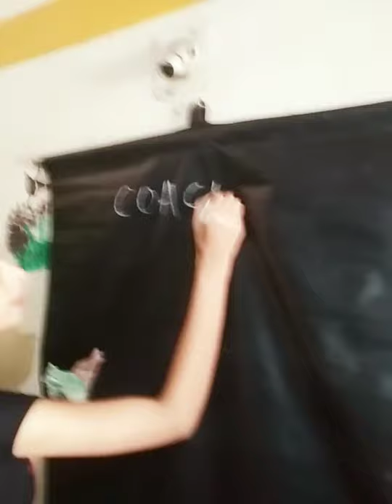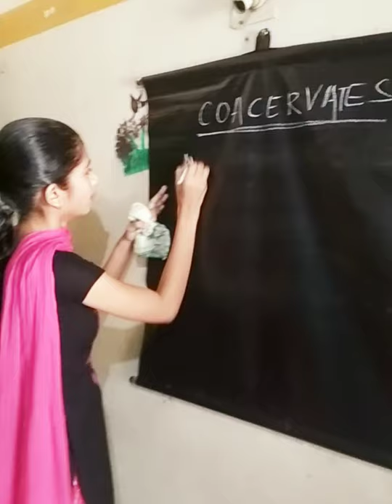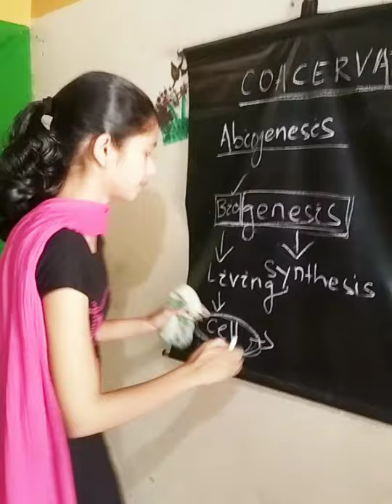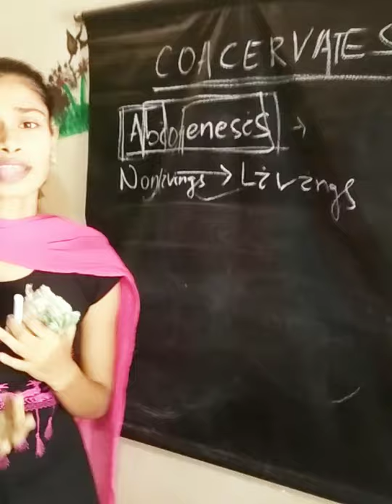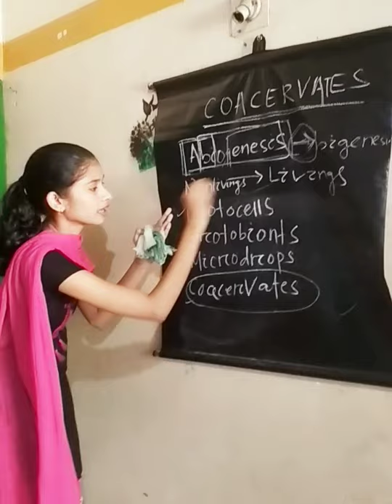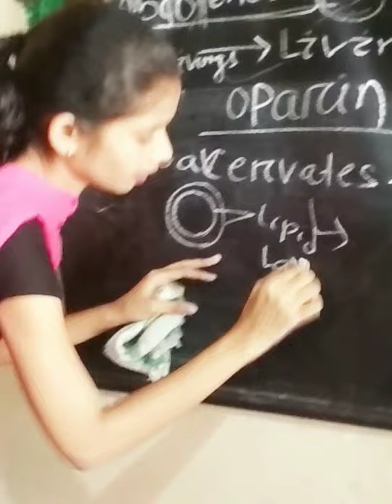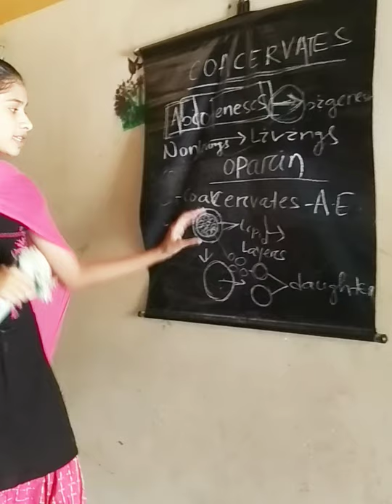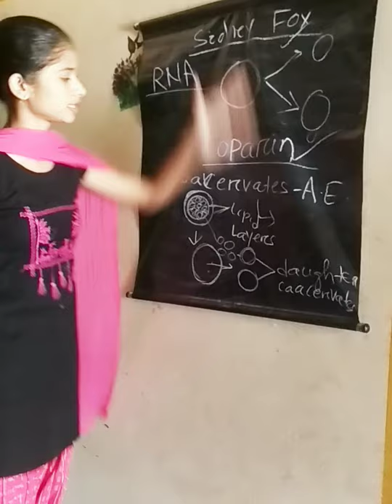Coacervates | BIOLOGY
What is coacervates.